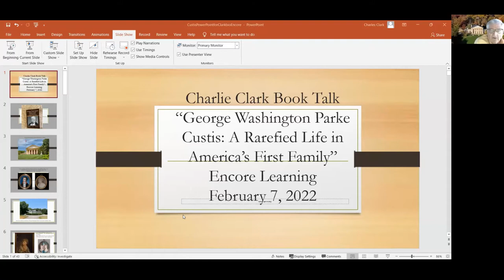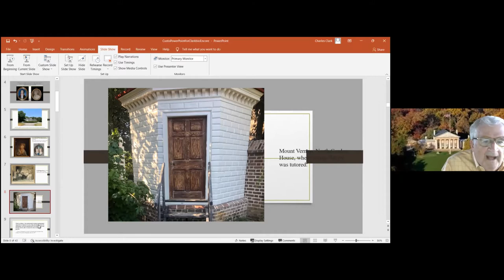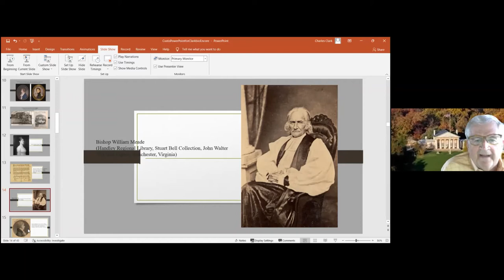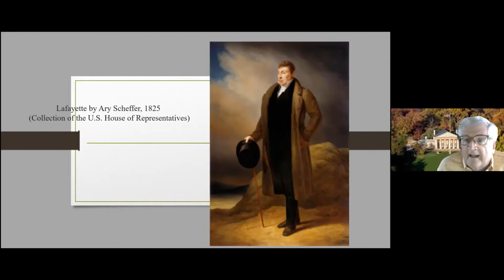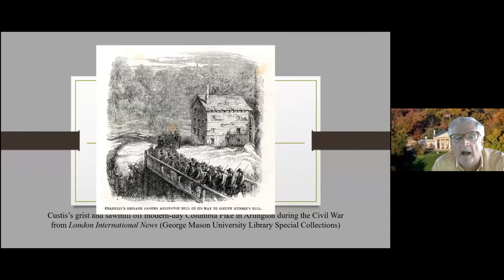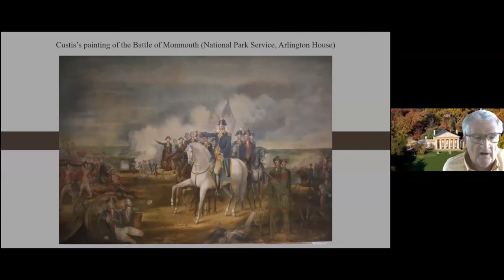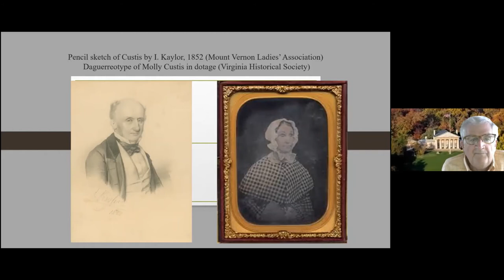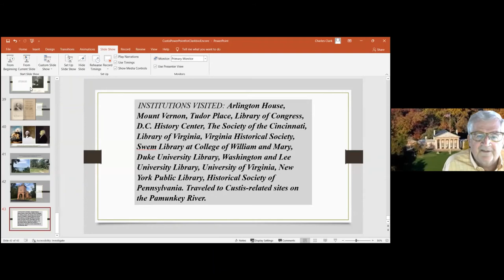Author Charlie Clark on the First Full-Length Biography of George Washington Parke Custis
George Washington Parke Custis (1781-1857) was raised at Mount Vernon by George and Martha Washington. Young "Wash" appears in Savage's 1789 painting of the first presidential family, his small hand placed symbolically on a globe. He would later make his mark on the national landscape by building Arlington House on the Potomac. A poor student, he emerged as an agricultural reformer and sought-after Federalist orator. He championed the plights of Irish Americans and war veterans. An important memoirist, he wrote well-received theatrical works and produced paintings rich in historical detail.
Inheriting much of the vast Custis fortune, he also became the enslaver of more than 200 people. The slow march toward their emancipation became the central struggle of his life, particularly after his daughter's 1831 marriage to Robert E. Lee. This first full-length biography of Custis, which includes much detail on the development of Arlington County, offers a 21st century reappraisal of life that dramatically bridged the American Revolution and the Civil War.
Charlie Clark, a retired journalist, published the first full biography of George Washington Parke Custis, an under-sung “child of Mount Vernon,” with McFarland Books. His book is available through the Arlington Public Library. A native of Arlington, Va., he continues to write the weekly “Our Man in Arlington” column for the Falls Church News-Press. We’re lucky to have him back for a timely talk during black history month.
This is an Encore Learning Presents event, cosponsored by the Arlington Public Library.